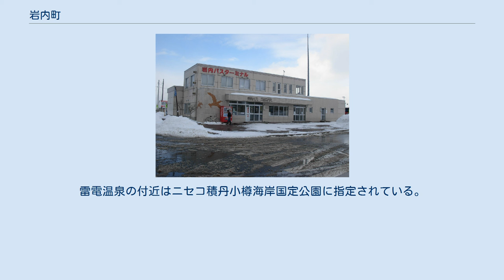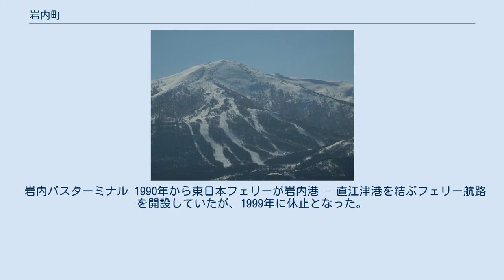岩内町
ニセコパノラマラインから見る岩内町市街地 岩内町中心部周辺の空中写真。
港湾施設に面して岩内駅（1985年廃止）が見える。
1976年撮影の7枚を合成作成。
 岩内町（いわないちょう）は、北海道後志総合振興局管内にある町。
岩内郡に属す。
 アイヌ語のイワウナイ（iwaw nay 硫黄の川）とする説や、イワナイ（iwa nay 山の川）とする説などがある。
 南西部の海岸は断崖・奇岩が連なっている。
雷電温泉の付近はニセコ積丹小樽海岸国定公園に指定されている。
 岩内港 主に農業、漁業。
日本におけるアスパラガス栽培の発祥の地でもある。
 ・岩内町役場（字清住258、2015年5月6日まで使用、2016年に解体され2017年から跡地にサッポロドラッグストアー清住店が開業 かつては字高台に町立岩内中央小学校もあったが2014年に閉校になり、旧校舎は「岩内町地域交流センター」、体育館は「岩内町民体育館」として利用されている。 ほかに町営団地（東山、みどりが丘、東宮園、東相生、栄、大浜、南栄、島野）があるが、その内、築50年以上経過し老朽化のため2017年から島野、東相生の団地は住民移転の上取り壊しが始まり、みどりが丘団地も2017年度中に住民退去・移転の後2020年には全て取り壊された。
 岩内バスターミナル 1990年から東日本フェリーが岩内港 - 直江津港を結ぶフェリー航路を開設していたが、1999年に休止となった。
2005年に町は航路再開を断念し、岩内港のフェリーターミナルは解体された。
 国鉄岩内線があり町内に岩内駅が設置されていたが、1985年に廃止されている。
 　　　岩内神社例大祭で奉納される奴振り行列 ニセコいわない国際スキー場